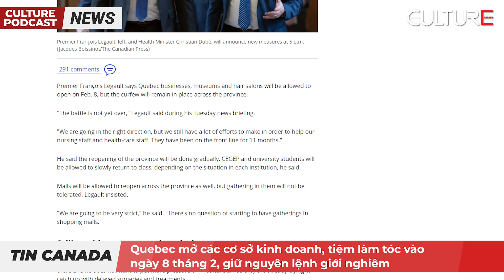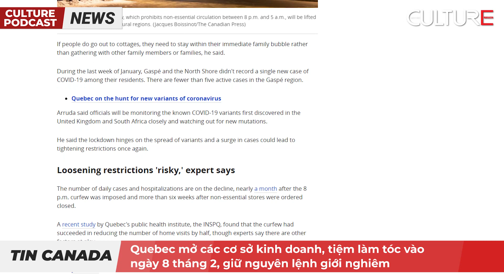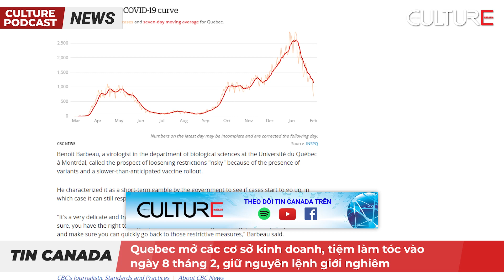TIN CANADA 24H Quebec mở các cơ sở kinh doanh, tiệm làm tóc vào ngày 8 tháng 2